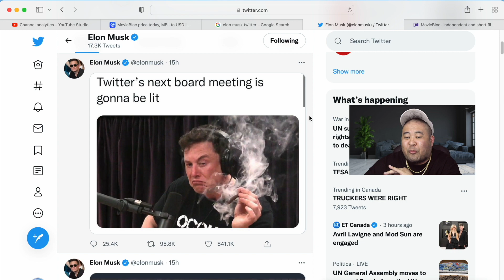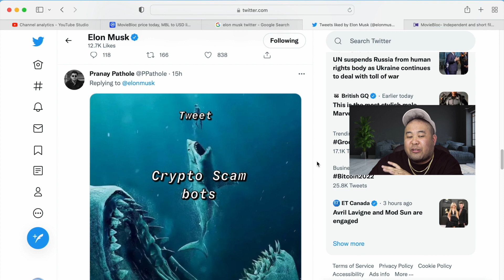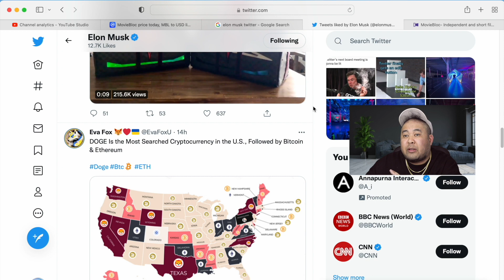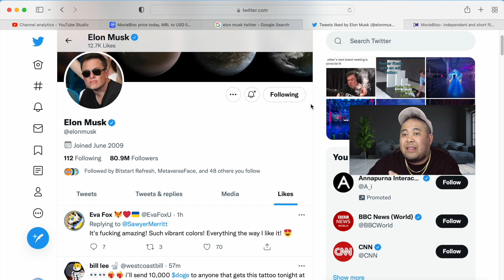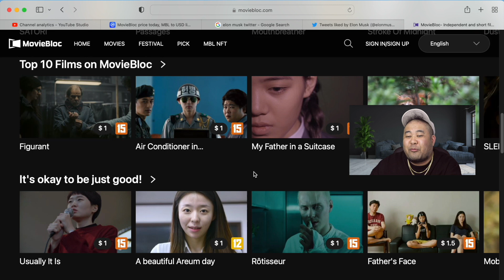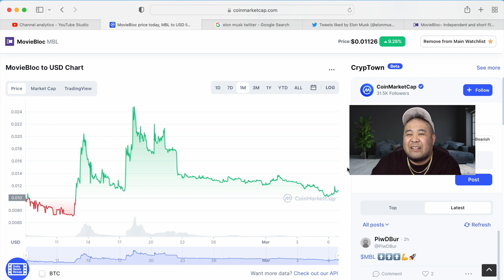MovieBloc MBL & Dogecoin DOGE Price Prediction Elon Musk Twitter 10x Pump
Elon Musk acquiers 9.2% of Twitter to pump Dogecoin DOGE price to the moon and MovieBloc MBL Coin Independent Student Film Festival, most under valued

Nord VPN

1 winner - $1000
1 coin - (you win you choose)
Plus 1 week dedicated promoting and advertising for your project and a lifetime following

Contest Details

Mining Astroids must reach 1000 Subscribes and 4000 hours of watch Time

3. Follow on Twitter
4. Follow on Instagram
5. Leave a comment in the comment section

And that's it Good luck hope you win!

TimeCode

0:00 Intro
0:02 MovieBloc MBL Coin Price Prediction
0:19 Bitcoin Conference 2022 Elon Musk Twitter board of Directors
1:09 Elon Musk buys 9.2% of Twitter to pump DOGECOIN Price
1:38 Elon Musk smoking weed on Joe Rogan Show Twitter
2:46 How To turn on Twitter Tip Button Tipping - TWITTER
3:43 Dogecoin DOGE Most searched Crypto Currency in the United States
4:21 Dogecoin DOGE $2 Price Prediction 10x 2022
5:00 MovieBloc MBL Coin Price Prediction Student Film Festival
7:00 Elon Mush Richest Man buys Twitter
7:30 How to invest $1000 and make passive Income
7:50 How to turn $1000 into $100,000 Investing and Trading

Full Disclosure,